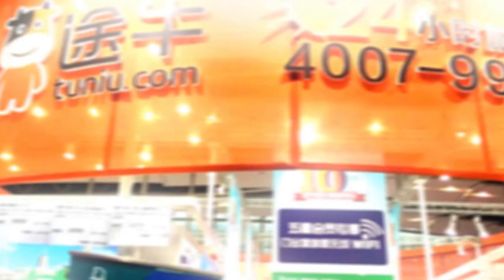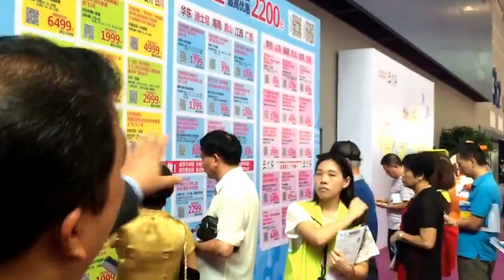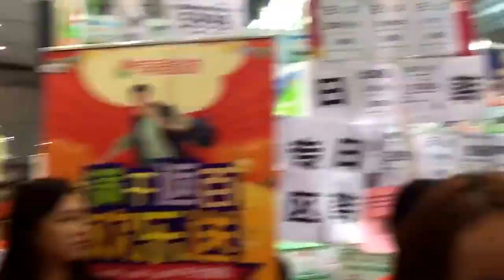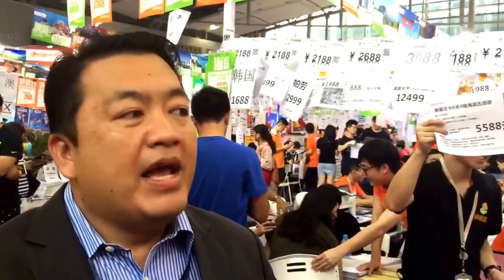สมาคม ETA ร่วมงาน Chia International Tourism Expo 2016